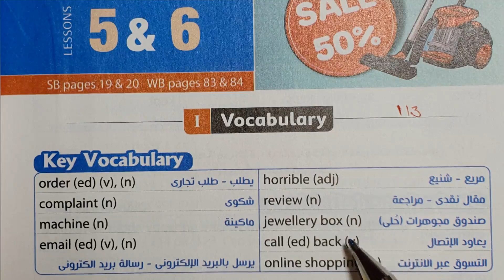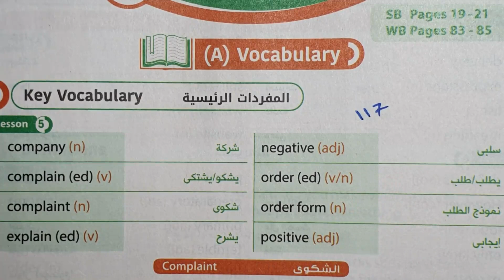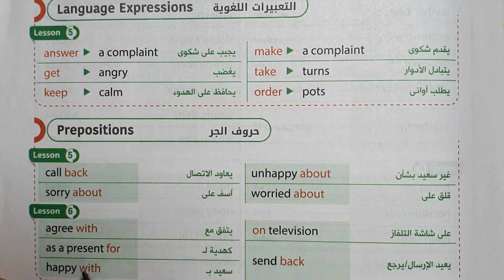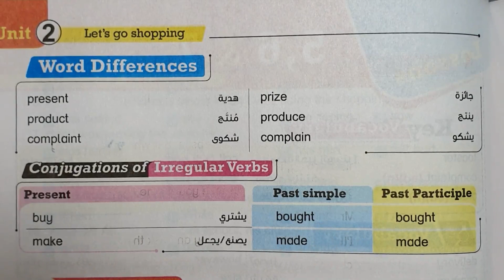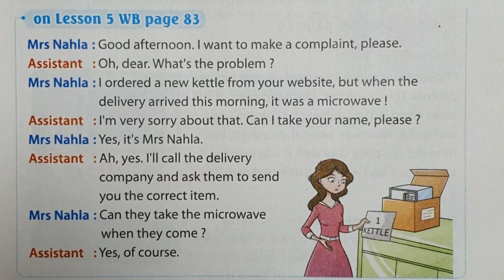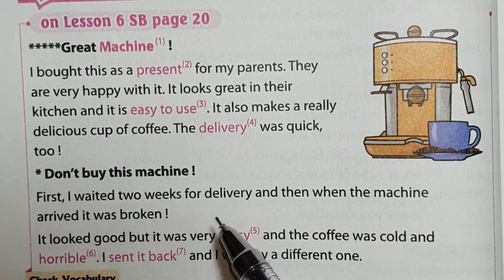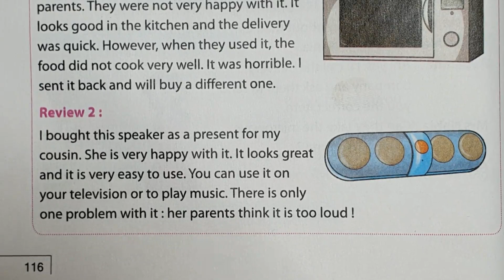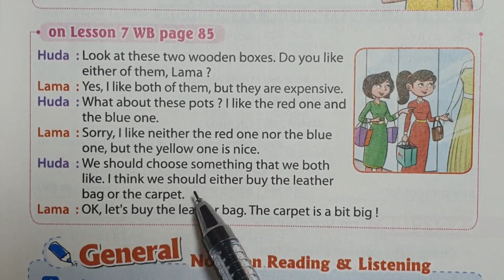تالته اعدادي انجليزي 2022 الترم الاول | المنهج الجديد | الوحده الثانيه Let's go shopping | الجزء 3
ان شاء الله في الفيديو شرح منهج الصف الثالث الاعدادي انجليزي الترم الاول 2022 المنهج الجديد شرح الوحده الثانيه Let's go shopping منهج تالته اعدادي انجليزي 2022 الترم الاول الجزء الثالث منهج تالته اعدادي انجليزي ٢٠٢٢